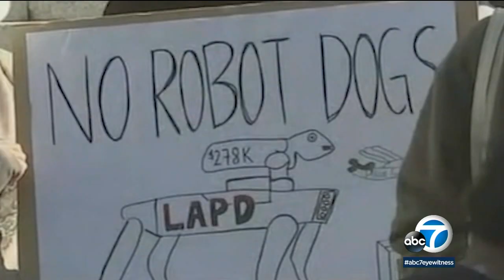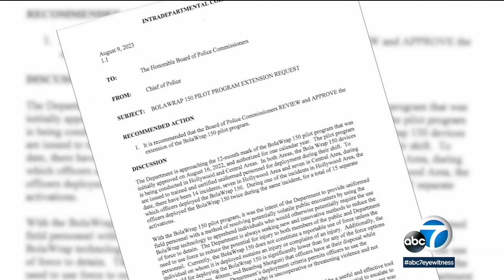A look at the new high tech policing tools LAPD is using on the field, including robots and BolaWrap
The department's new robot dog was successfully used during a standoff in Koreatown. Plus, LAPD is also arming its officers with BolaWrap, a handheld device firing a lasso-like cord designed to wrap around a person's legs.